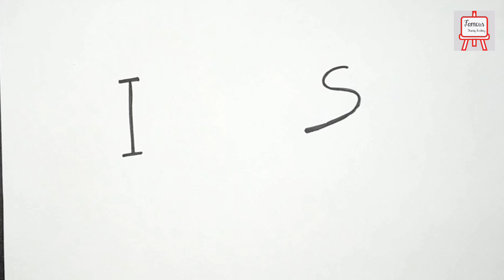Very easy drawing rules with alphabets|| I,S || বর্ণমালা দিয়ে খুব সহজ অঙ্কন নিয়ম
► Used things
1. pencil
2. Pencil Name -  Sckoline Pencil 6B
3. Paper Name -  Art paper
4. Easer
5. Soft pastels

About me:

If you are new, hi, my name is Sribash Karmakar and my channel is Famous Drawing Academy. I am professional artist. I completed the graduation in BFA and MFA 2016 from University of Development Alternative (UODA) fine arts.   I always try to draw and show the easiest way to draw. From here you can improve your drawing skills. Hope you enjoy my videos.

I started uploading drawing videos from April-10, 2022 and I am getting a lot of love and support

Thanks